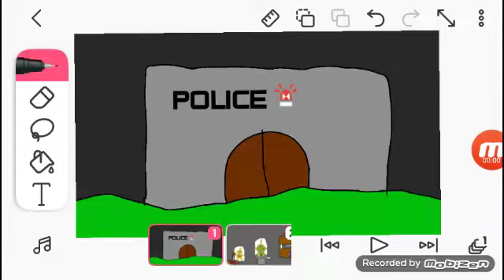Jellystone Banana Splits jail scene but with Teletubbies (I'm too lazy to make higher vocals)